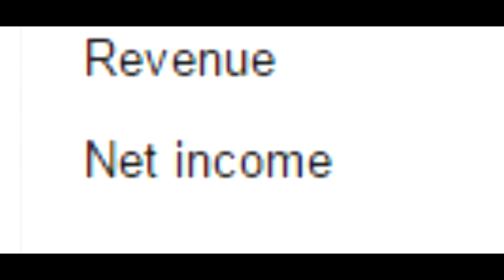FOR A TINY BIT OF HONOR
First time making a video like this so dont say any mean words and make me cry